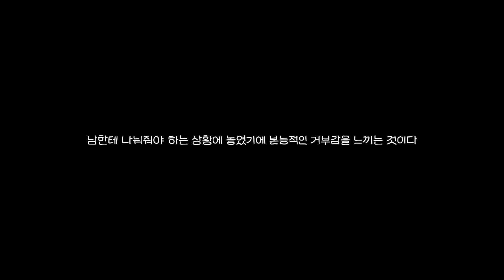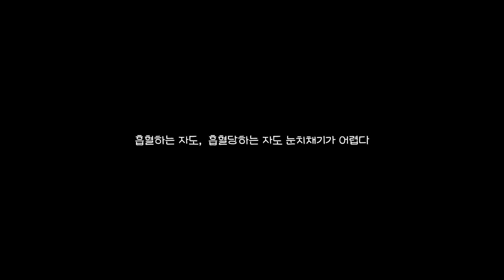에너지 뱀파이어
에너지 뱀파이어를 아시나요?

소중한 후원을 해 주신 모든 분들께 진심으로 감사의 말씀을 드립니다.
여러분의 따뜻한 마음과 지원이 큰 힘이 되고 있습니다.

[abel], [Enjoy with Me], [변화의 서], [유호찬], [아웃],  [jjj], [LUCK], [윤성원], [김형수], [박성준] , [Lee Suyoung], [다우마시아], [ny Sun], [spicywestern], [limxyou], [J J]